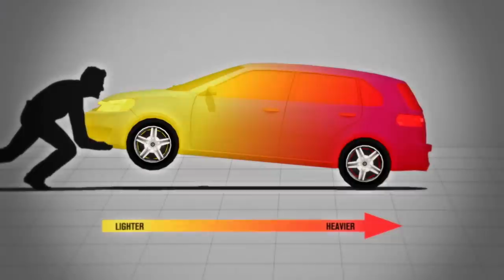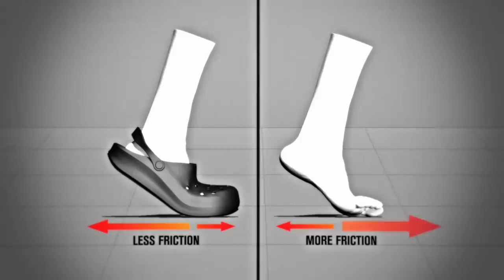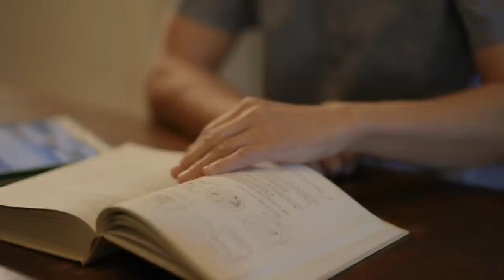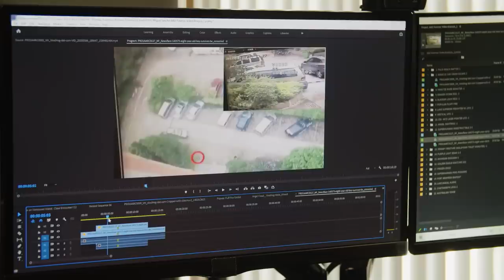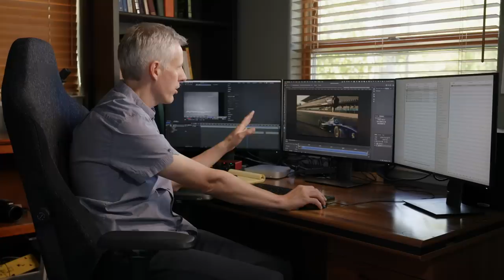DO SUPER-HUMANS EXIST?!?! | The Proof Is Out There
Check out these 4 incredible individuals with superhuman powers caught on camera, in this The Proof Is Out There compilation.

0:00 -  The Incredible Tulk Lifts a Car
4:34 - The Human Outlet Lights Up a Bulb with his Touch
9:05  - Car Runs Over Child Who Miraculously Walks Away
12:44 - Incredible Athlete Hurdles Over a Moving Car

Watch all new episodes of The Proof Is Out There, returning soon, and stay up to date on all of your favorite The HISTORY Channel shows